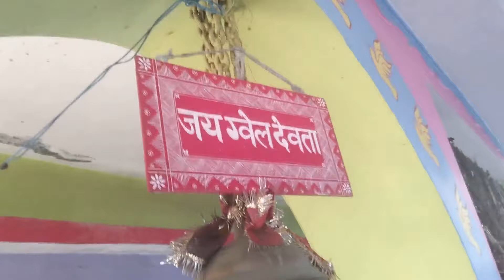चमडखान ग्वेल देवता मंदिर ।। vlog।। Ranikhet । Almora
यह मंदिर न्याय के देवता माने जाने वाले गोलज्यू महाराज का है जो की अल्मोड़ा जिले के रानीखेत क्षेत्र में स्थित है।

Narendra Negi vlogs